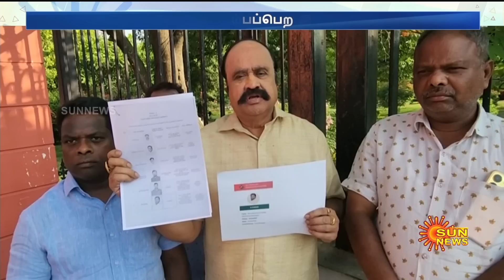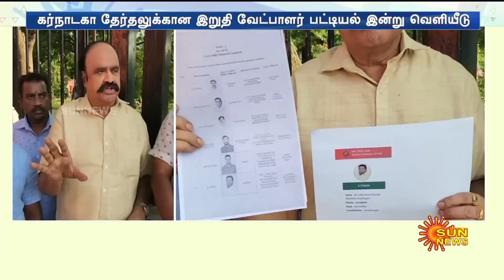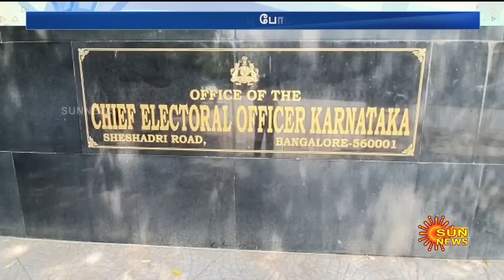Karnataka Election | EPS vs OPS | கர்நாடக தேர்தலில் திருப்பம்: கடைசி நேரத்தில் OPS செய்த காரியம்